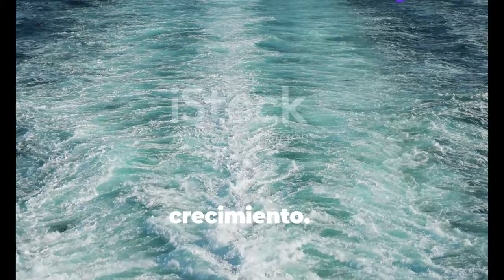biza Rompe Récords: Más de 548,000 Cruceristas en 2023 🚢🌊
OUTLINE:

00:00:00 Ibiza Welcomes Record-Breaking Cruise Ship Arrivals
00:01:36 A Look at the Statistics
00:03:12 The Environmental Cost of Cruise Ship Tourism
00:04:49 Impact on Ibiza's Resources and Landscape
00:06:12 Perspectives on Sustainable Tourism
00:07:45 Economic Benefits vs. Environmental Concerns
00:09:22 The Future of Tourism in Ibiza

🌟 ¡Bienvenidos a nuestro canal! En este video, exploramos cómo Ibiza ha batido todos los récords históricos de llegada de cruceristas en 2023. Con un increíble aumento del 86% en comparación con el año anterior, ¡más de 548,000 cruceristas visitaron la isla! 🚢✨

📊 Según el último informe del Observatorio de Sostenibilidad de IbizaPreservation, este es el año con mayor número de visitantes en cruceros en la historia de Ibiza. ¡Y eso no es todo! La isla ha recibido el 31,8% del total de cruceristas en las Baleares. 😲

💔 Sin embargo, este auge en el turismo de cruceros trae consigo preocupaciones sobre el impacto ambiental. Escucha a expertos que nos advierten sobre los efectos negativos en nuestros ecosistemas marinos y costeros. 🌊🐠

¡Déjanos tu opinión en los comentarios! ¿Qué piensas sobre el turismo de cruceros en nuestra hermosa isla? 🌴💬

**Description (English):**
In this video, we explore how Ibiza has broken all historical records for cruise arrivals in 2023. With an incredible 86% increase compared to the previous year, over 548,000 cruise passengers visited the island! 🚢✨

📊 According to the latest report from the IbizaPreservation Sustainability Observatory, this is the year with the highest number of cruise visitors in Ibiza's history. And that's not all! The island received 31.8% of the total cruise passengers in the Balearics. 😲

💔 However, this surge in cruise tourism raises concerns about environmental impact. Hear from experts warning us about the negative effects on our marine and coastal ecosystems. 🌊🐠